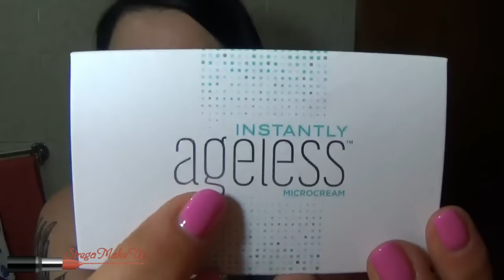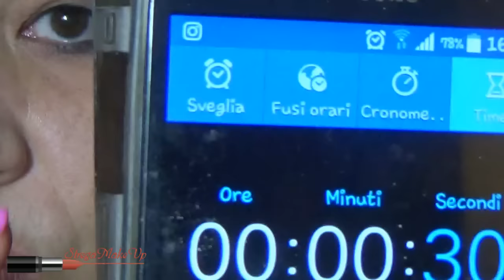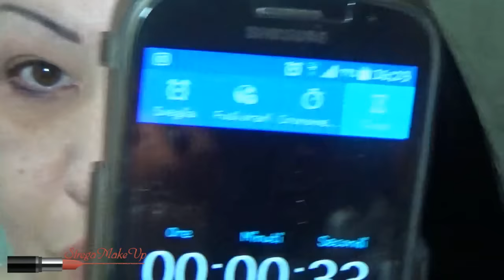Jeunesse instantly ageless lifting a casa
➡ ATTENZIONE! Con gli ultimi cambiamenti effettuati da YT é diventato obbligatorio il collegamento tra YT stesso e Google Plus,quindi se volete interagire,aggiornate il vostro account in questo senso!